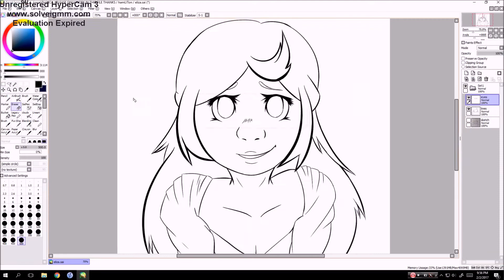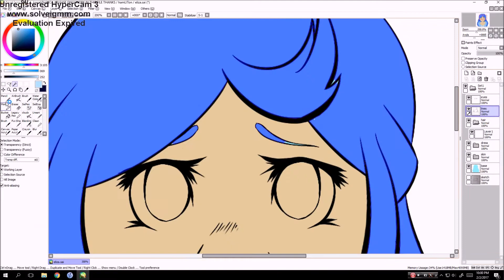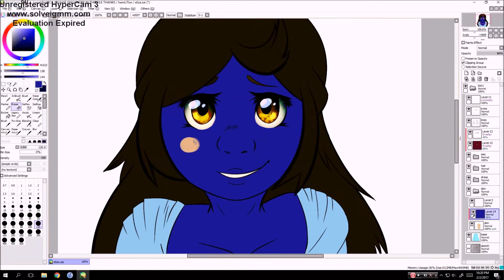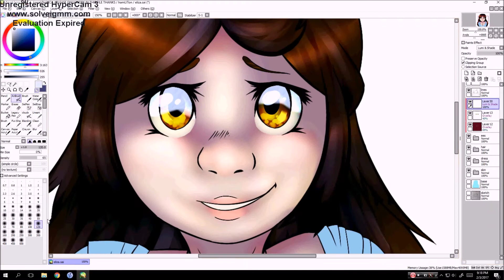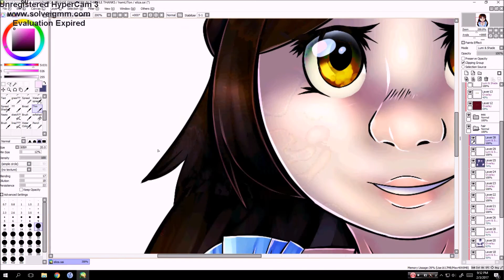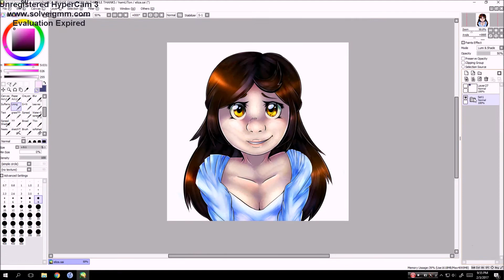Eliza .:Hamilton Speedpaint:.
wow i love eliza oh my god
protect precious cinnamon roll at all costs
also this is eliza at act 1 which is why she looks so happy

Used-
Paint Tool SAI
Hypercam 3
Windows Movie Maker
HUION Tablet

Song-
Just Be Friends - Dixie Latline feat. Megurine Luka

enjoy! i plan on adding peggy and angelica too, with a warriors scene after that c: